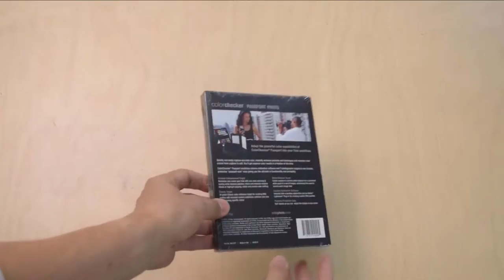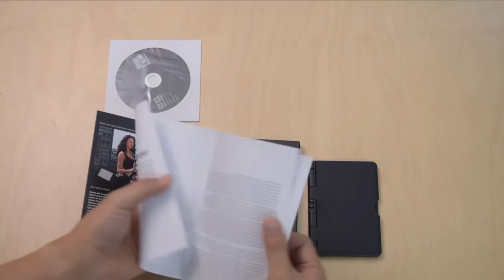X-rite Colorchecker Passport photo 오픈박스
X-rite Colorchecker Passport photo 오픈박스 동영상입니다.